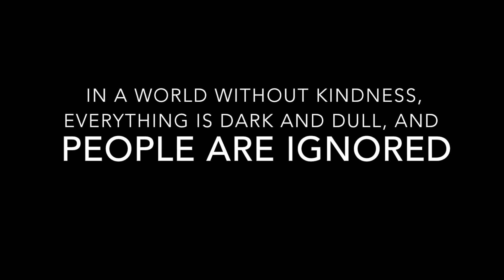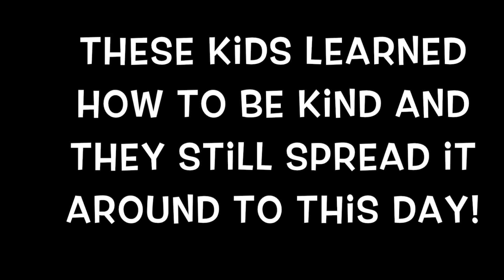Kindness: Pay It Forward